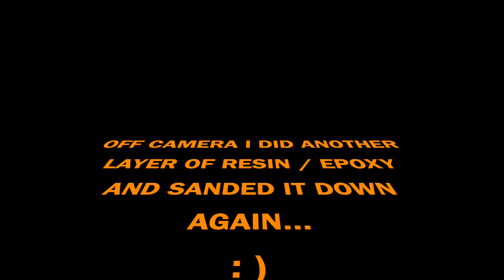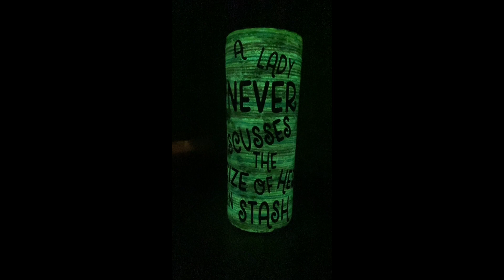Yarn wrapped Tumbler that Glows in the Dark (V83)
I was asked to do another Yarn Tumbler so here ya go.